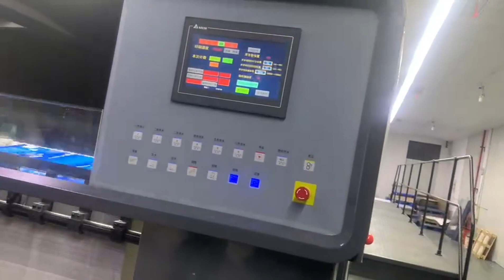Printing run of SSINDU SS145 heavy-duty offset printing machine in packaging plant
Zhengzhou Ssindu Co., Ltd.